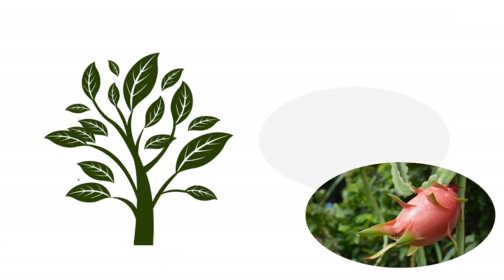ESTALANDO O SOMBRITE NAS PITAYAS DA LAJE